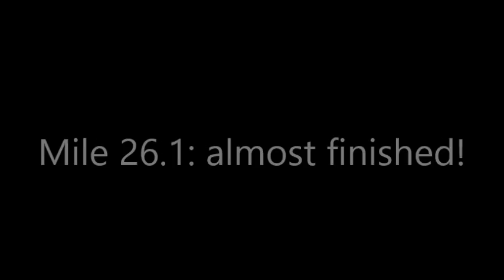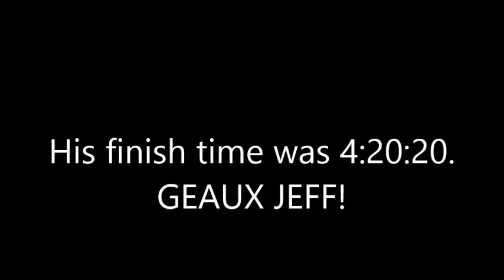2016 RunDisney Marathon